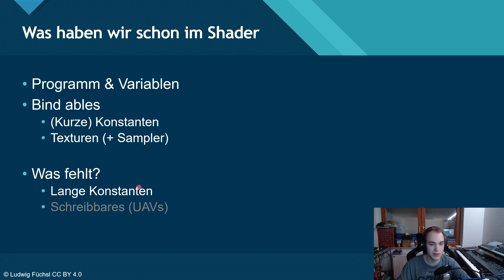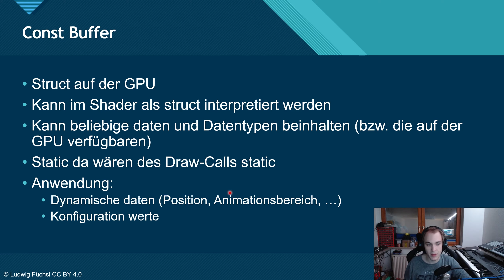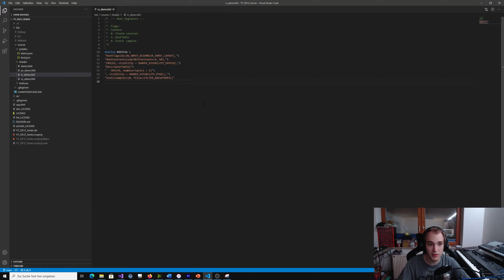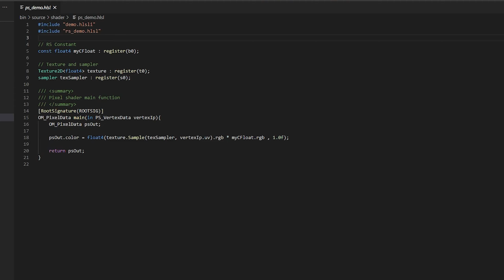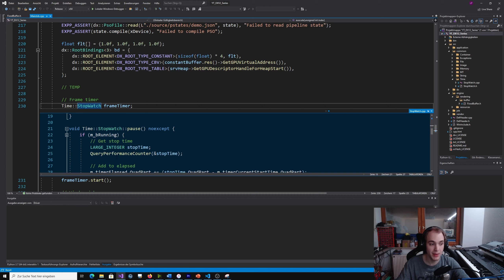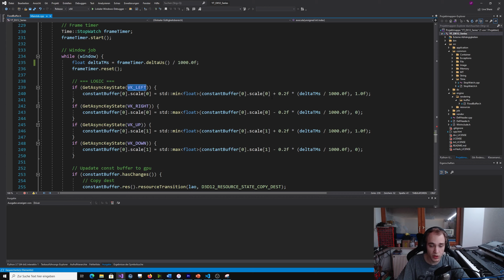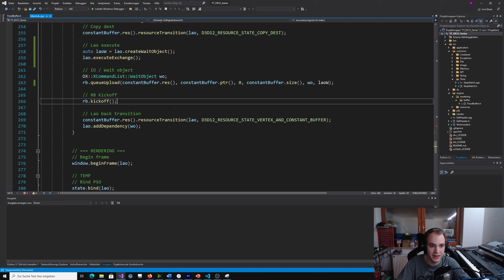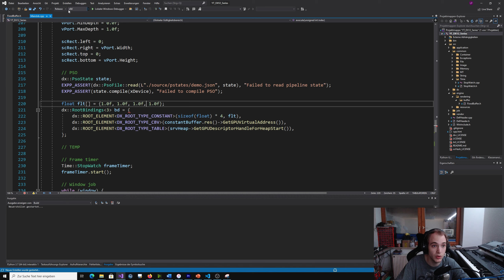V.3 - Ein Dreieck "bewegen" [DE] | DirectX 12 Advanced Tutorial